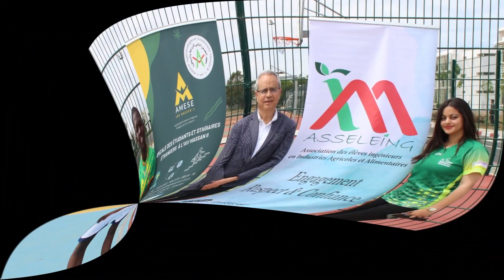Journée culturelle africaine - 19 mai 2024